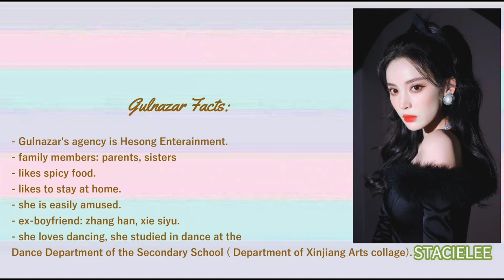Gülnezer Bextiyar Profile and Facts